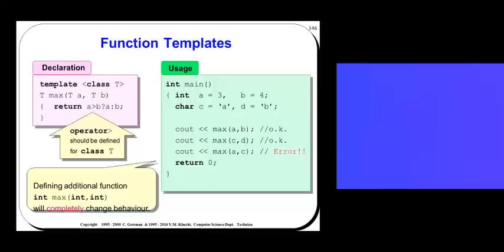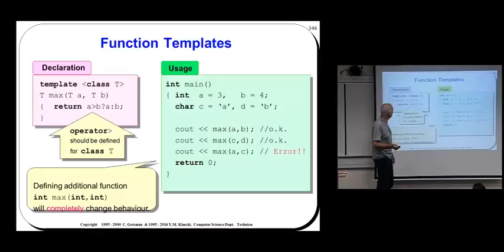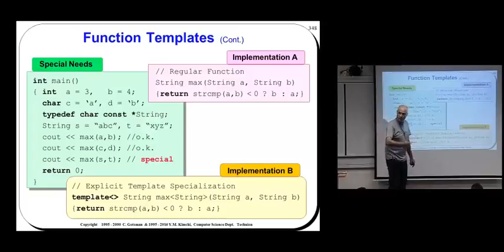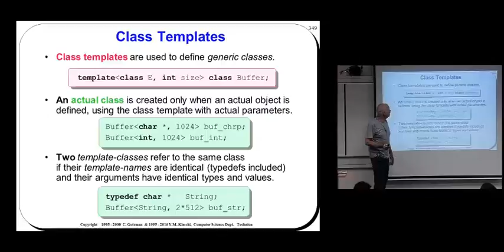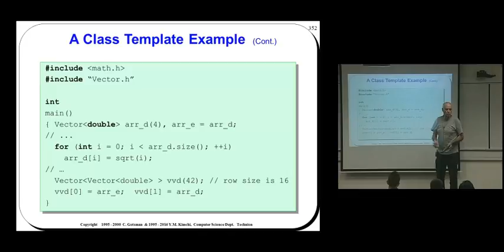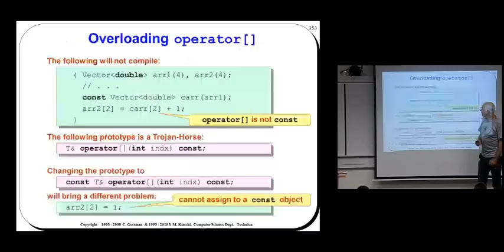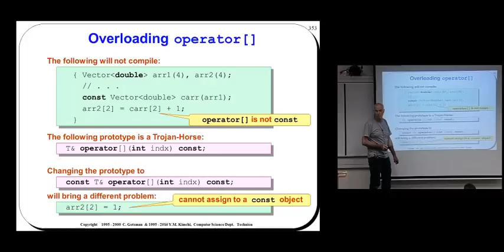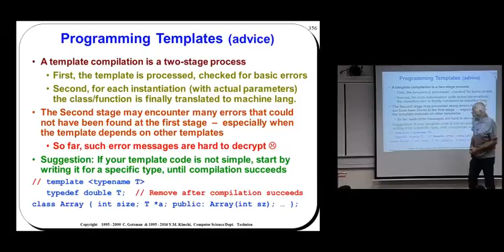מבוא לתכנות מערכות - 21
זהו קליפ 21 של הקורס מבוא לתכנות מערכות של הטכניון.

ד"ר יחיאל קמחי